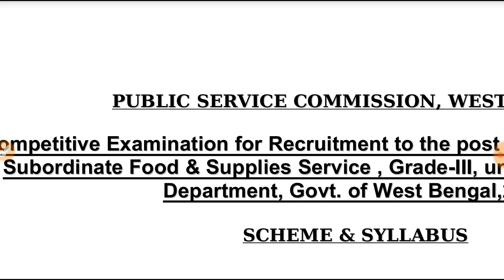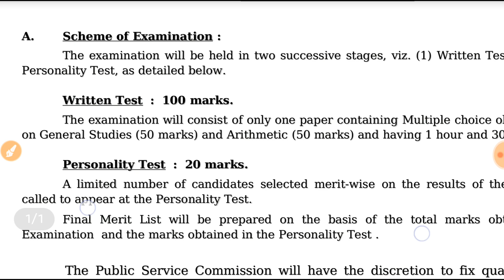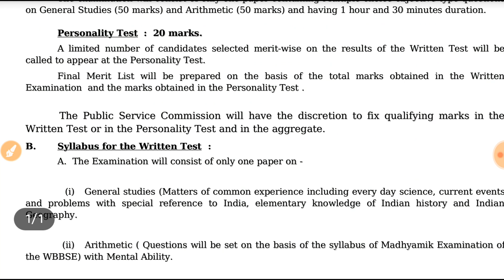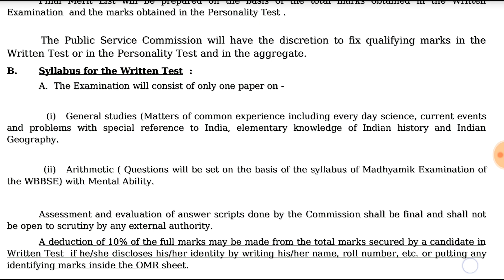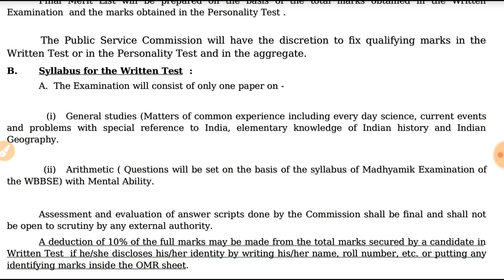WBPSC Food SI Exam 2018 Preparation | Schemes & Syllabus | Exam Pattern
Buy These Books from below link :
PROFIT LOSS MATHS TRICKS FOR ALL COMPETITIVE EXAMS LIKE SSC CHSL, RAILWAY GROUP D, ALP, TECHNICIAN, BANK,PSC ETC.